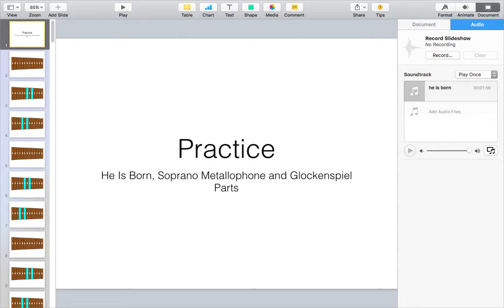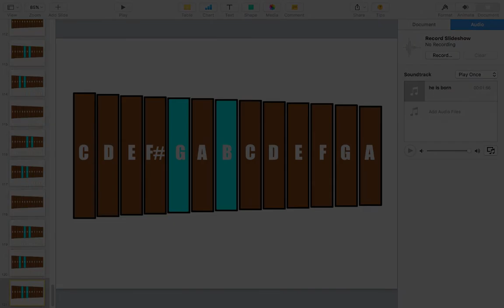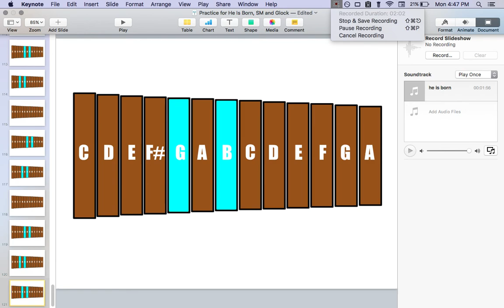Practice Video: Soprano Metallophone (blue) and Glockenspiel (yellow)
Practice video. Please follow along with your paper printout of the Orff instrument, or touch your computer screen GENTLY to follow along.